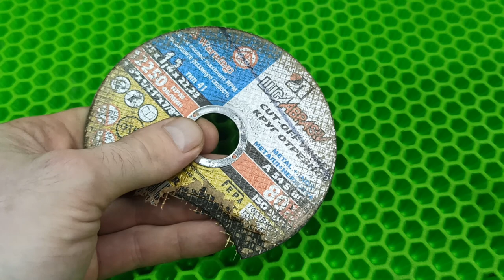Don't you dare throw away an empty soap bottle!!! A genius idea for a homemade craft!